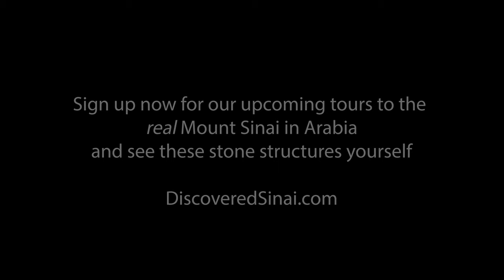The Altar of Moses at the split Rock of Horeb?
See aerial drone video of the possible altar of Moses at the split Rock of Horeb!! Is this stone square pile the altar that Moses built mentioned in Exodus 17:15? Ron Wyatt who was never able to visit this area of the region though was interested in this site after seeing photos of it from Jim and Penny Caldwell. There are still many questions though as to if this really is an altar or some other structure from the Ottoman era or another time period. Watch this exclusive drone video showing all the stone structures in this valley at the base of the split rock site. Are they all related to each other? One Saudi official said they were used as a place for hunters to hide as the animals came through the valley as this is the only north-south route from one area to another by the split rock. For now, we just don't know though there are other similar stone structures in this area of Arabia and so we are leaning towards this not being the altar until further proof is found.

"And Moses built an altar and called its name, The-Lord-Is-My-Banner;" Exodus 17:15 (NKJV)

Our websites!